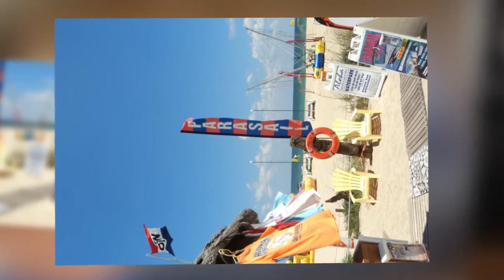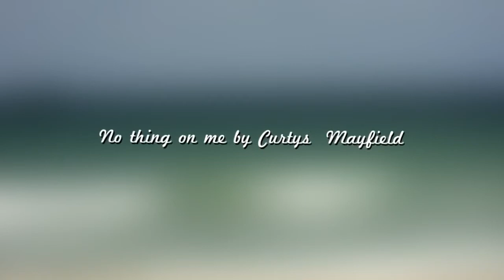My Stupeflix Video 3